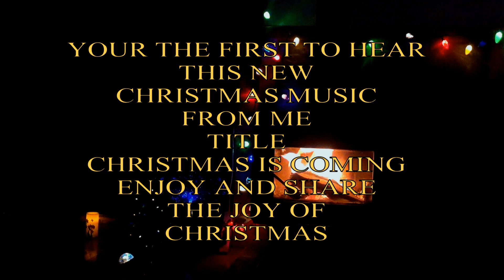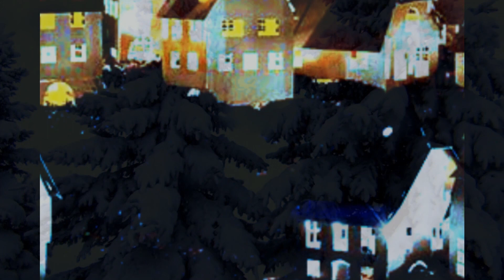Christmas Is Coming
Christmas Is Coming, yes my friends every year I write new christmas songs and instrumental christmas music with a new video, I will try to compose more christmas music before the 24th of december 2022 enjoy and share this video and one day we will hear this music everywhere.